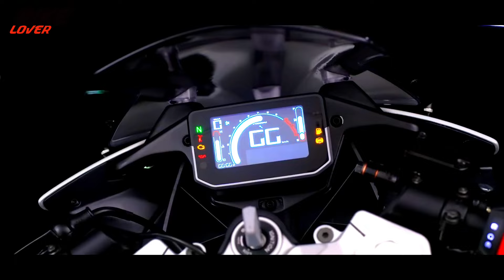New Karizma XMR 250 & Xtreme 250R Launched | DUKE 250 killer